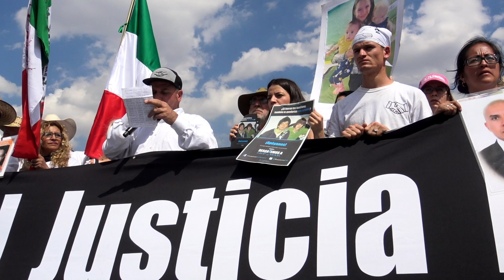DISCURSO DE ADRIÁN LEBARON EN EL ZÓCALO DE LA CIUDAD DE MÉXICO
La Caminata por la Verdad, Justicia y Paz reanudó sus manifestaciones después de varios años ante el oleaje de crímenes e inseguridad que prevalece en México.
La mecha que activó el descontento fue la masacre de las familias Lebaron y los Langford.
La Caravana inicio su recorrido en la Ciudad de Cuernavaca, Morelos el día 23 de enero del 2020 y reiniciaron en Coajomulco para el día 24 se presentó un evento poético musical  en la Estela de Luz de la Ciudad de México, punto donde se partió hacia el Zócalo realizándose finalmente un mitin con los discursos de Javier Sicilia y Adrián Lebarón.